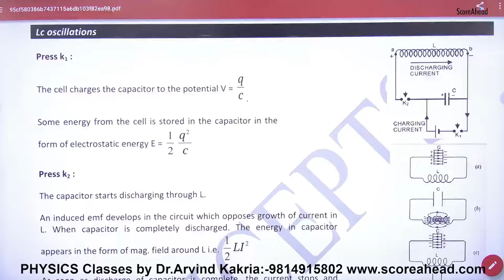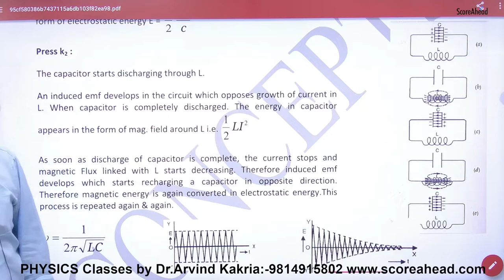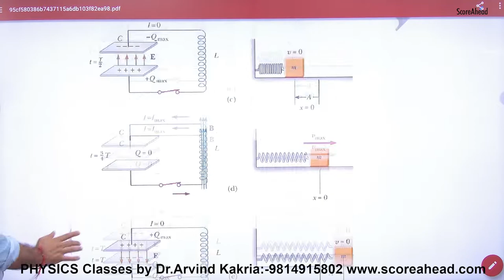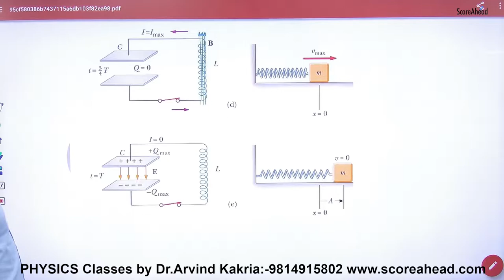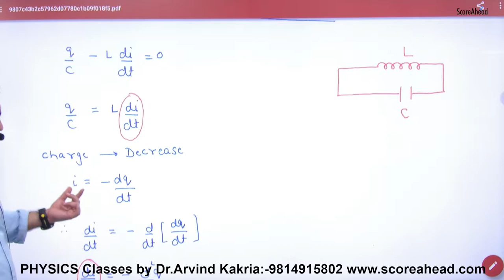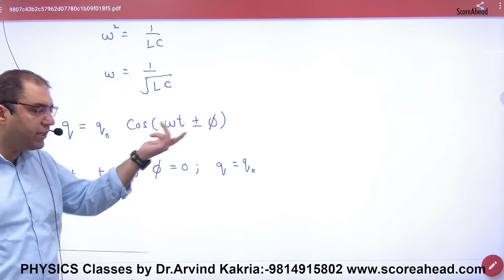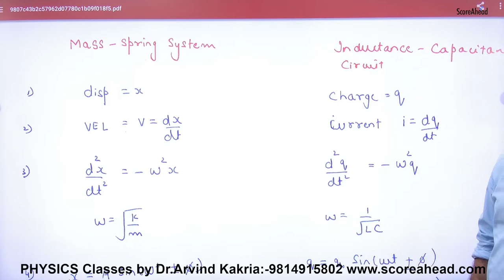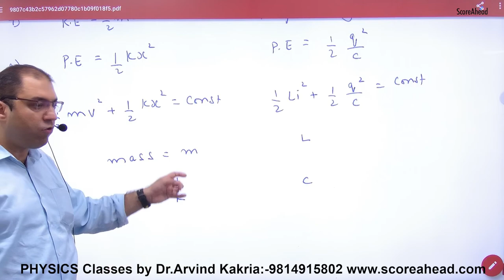250 LC Oscillations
LC Oscillations